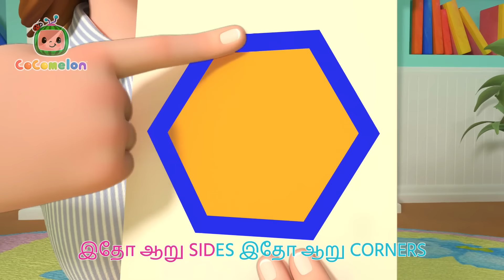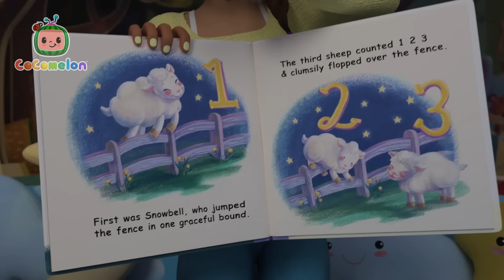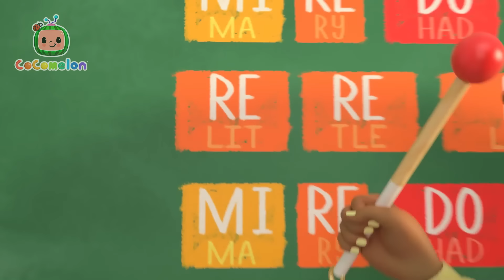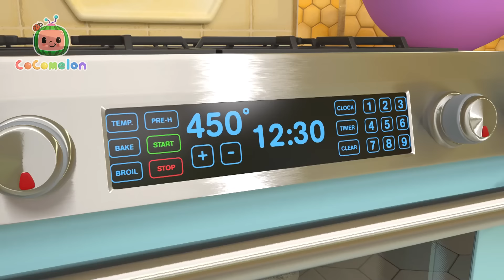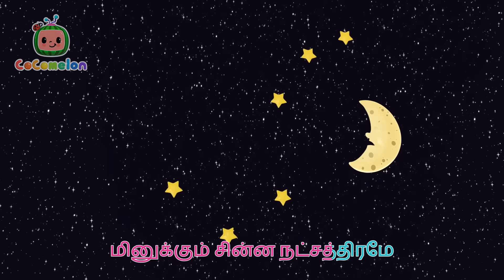யெஸ் யெஸ் வெஜிடபிள் சாங் | Yes Yes Vegetables Song | CoComelon Tamil - தமிழ் குழந்தை பாடல்கள்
இது காய்கறி நேரம்! அம்மா மற்றும் ஜே. ஜே. உடைந்து பாடுங்கள் மற்றும் காய்கறிகளை சந்திக்குதல் மகிழ்ச்சியாக அனுப்புங்கள்!

00:00 யெஸ் யெஸ் வெஜிடபிள் சாங்
03:55 தி கலர் சாங். (வித் பாப்சிகிள்ஸ்)
08:26 டைனோசர் சாங்
11:26 ஃபிங்கர் ஃபேமிலி
13:42 யு கேன் ரைட் ய பைக்
16:59 தி கார் கலர் சாங்
21:15 யெஸ் யெஸ் பெட் டைம் சாங்
25:01 யெஸ் யெஸ் ப்ளேகிரவுண்ட் சாங்
28:47 வீல்ஸ் ஆன் தி பஸ்
32:19 லூஸ் டூத் சாங்
35:04 ஃப்ரீஸ் டான்ஸ்
37:58 தி ஸ்ட்ரெட்சிங் அண்ட் எக்சர்சைஸ் சாங்
40:21 ஓல்ட் மெக்டொனால்ட்
42:53 ஷேப் சாங்
47:05 வாஷ் யுவர் ஹென்ட்ஸ் சாங்
50:18 கெட்டிங் ரெடி ஃபார் ஸ்கூல் சாங்
53:34 பேஸ்கட் பால் சாங்
56:28 ராக்-எ-பை-பேபி
58:37 வாட் மேக்ஸ் மீ ஹேப்பி
1:02:12 நேப் டைம் சாங்
1:05:14 ஃபர்ஸ்ட் டே ஆஃப் ஸ்கூல்
1:08:04 க்ளீன் அப் சாங்
1:10:48 ஹெல்பிங் சாங்
1:13:42 டேக்வான்டோ சாங்
1:16:49 தி லாஃபிங் சாங்
1:18:57 வீல் ஆன் தி பஸ் (ப்ளே வெர்ஷன்)
1:22:24 டாக்டர்
  செக்கப் சாங் (ஸ்கூல் வெர்ஷன்)
1:24:48 மியுசிக் சாங்
1:28:08 அனிமல் டான்ஸ் சாங்
1:31:02 பிட்சா சாங்
1:33:57 பா  பா ப்ளாக் ஷீப்
1:36:25 பேபி ஷார்க்
1:38:32 த்ரீ லிட்டில் கிட்டன்ஸ்
1:41:07 இட்ஸி பிட்ஸி ஸ்பைடர்
1:43:18 த்ரீ லிட்டில் பிக்ஸ்
1:46:28 பாத் சாங்
1:49:04 ட்விங்கிள் ட்விங்கிள் லிட்டில் ஸ்டார்
1:52:02 பீக் அ பூ
1:53:51 பிங்கோ
1:56:35 ஃபைவ் லிட்டில் ஸ்பெக்கிள்ட் ஃப்ராக்
1:59:27 ஆப்போசிட்ஸ் சாங்

Peas, peas, it’s time to eat your peas!
Peas, peas அதை உண்ணும் நேரமே
Yes, yes, yes, I want to eat my peas!
Yes, yes, yes , மனம் peas ஐ விரும்புமே
Good, good!  The peas are good for you!
Good, good… peas உனக்கு நல்லதே
Yay, yay, yay, I love them, oooh!
Yay, yay, yay , அது எனக்கு பிடிக்குமே..ஊ…
See, see, Teddy likes them too!
பார் பார் டெடிக்கும் பிடிக்குதே
One, two, three!  He ate them up, you see!
1 2 3 , அதை விழுங்கி விட்டதே
Ha! Ha!  Ha! The peas are all gone now!
Ha! Ha!  Ha!...PEAS காலியானதே
Yum, yum, yum, we like them, wow!
Yum, yum, yum , சுவைத்ததே
Carrots, carrots, it’s time to eat your carrots!
Carrots, carrots அதை உண்ணும் நேரமே
Yes, yes, yes, I want to eat the carrots!
Yes, yes, yes , மனம் carrots விரும்புமே
Good, good!  The carrots are good for you!
Good, good… carrots உனக்கு நல்லதே
See, see, Elephant likes them too!
பார் பார் யானைக்கும் பிடிக்குதே
1 2 3 , அதை விழுங்கி விட்டதே
Ha!  Ha!  Ha! The carrots are all gone now!
Ha! Ha!  Ha!... carrots காலியானதே
Squash, squash, it’s time to eat your squash!
Squash, squash அதை உண்ணும் நேரமே
Yes, yes, yes, I want to eat the squash!
Yes, yes, yes , மனம் Squash ஐ விரும்புமே
Good, good! The squash is good for you!
Good, good… squash உனக்கு நல்லதே
Yay, yay, yay, I love it, ooh!
See, see, Monkey likes it too!
பார் பார் குரங்குக்கும் பிடிக்குதே
One, two, three!  He ate it up, you see!
1 2 3 , அதை விழுங்கி விட்டதே
Ha!  Ha!  Ha! The squash is all gone now!
Ha! Ha!  Ha!... squash காலியானதே
Yum, yum, yum, we like it, wow!
Beans, beans, it’s time to eat your beans!
Beans, beans அதை உண்ணும் நேரமே
Yes, yes, yes, I want to eat the beans!
Yes, yes, yes , மனம் beans ஐ விரும்புமே
Good, good!  The beans are good for you!
Good, good… beans உனக்கு நல்லதே
Yay, yay, yay, I love them, ooh!
See, see, Mousie likes them too!
பார் பார் எலிக்கும் பிடிக்குதே
1 2 3 , அதை விழுங்கி விட்டதே